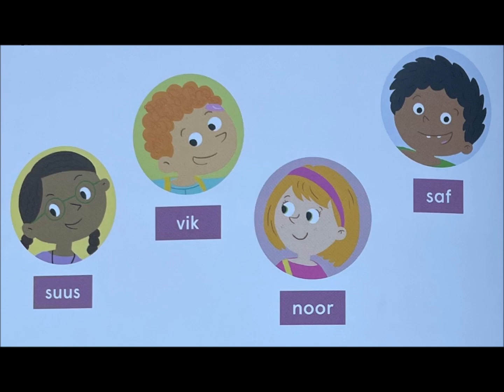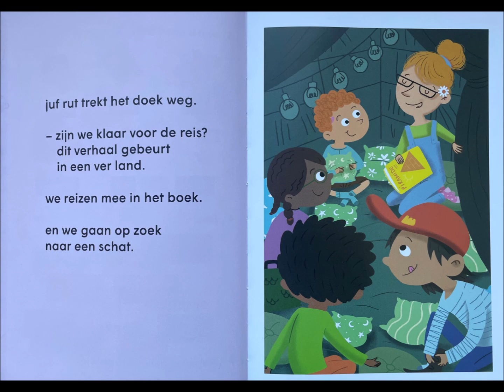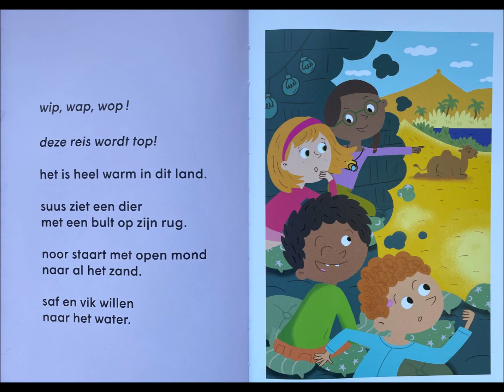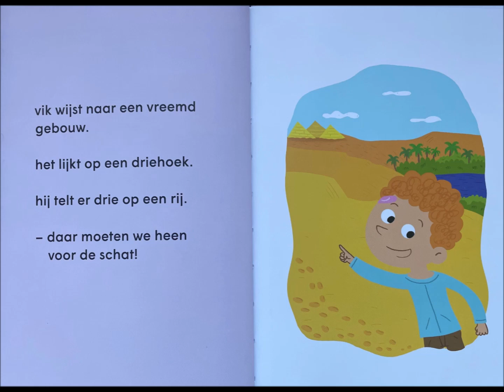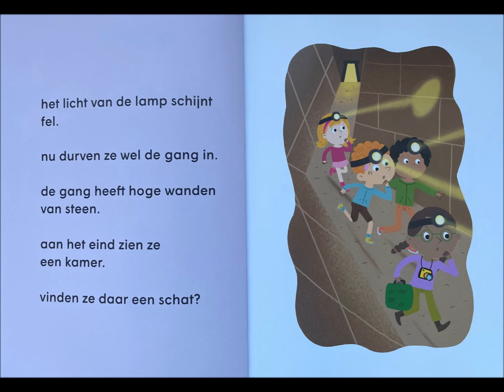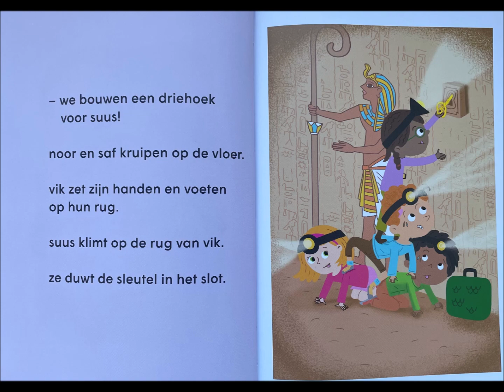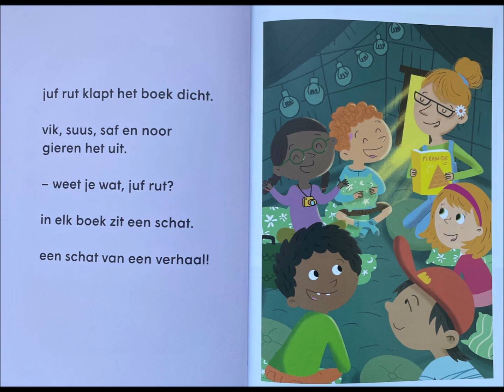AVI E3 Op zoek naar een schat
4 kinderen vinden een schat in Egypte. Voor eerste lezers, niveau AVI-E3.